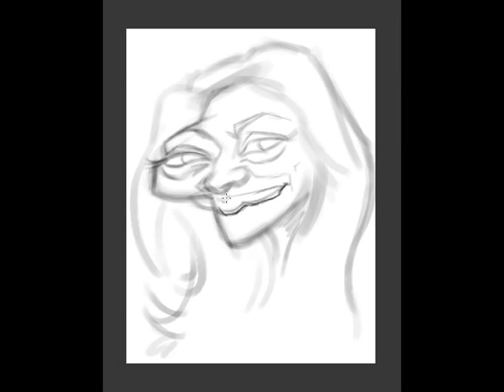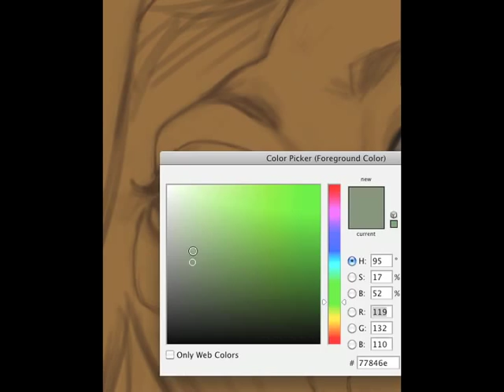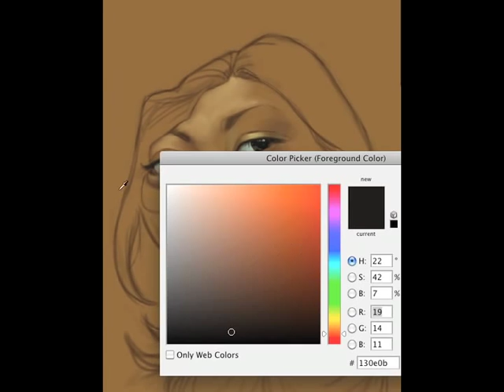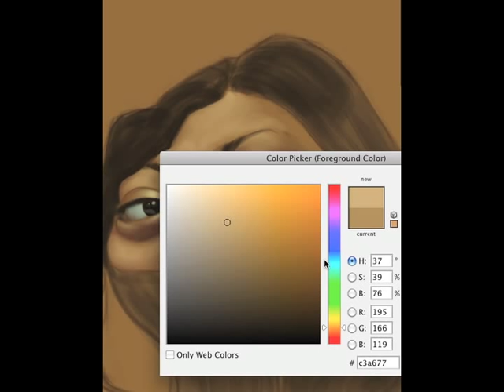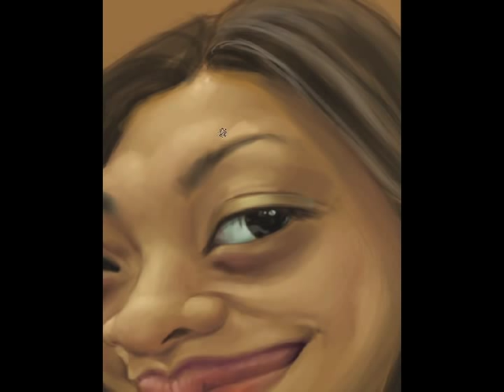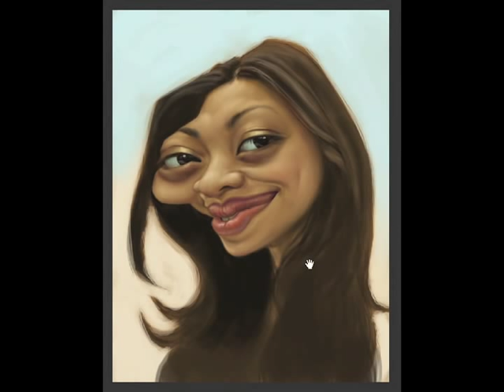Caricature Speedpainting with Marcus Episode 3: Kei Acedera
Caricature speedpaint of Kei Acedera sped up for your viewing pleasure.

The original painting took 2 1/2 hours.